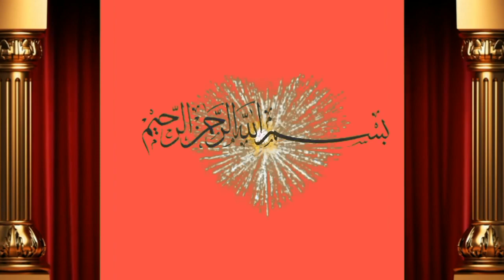Pure Cholistani Cow ready for 3nd Delevry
Dosto ap ko is video main bate ge cholistani Cow for sale hai is ka 3 suwa hai or ye charai wali cow hai  achi video hi or humre channel ko subscribe or bell icone ko press  kre apne frinds k sath facebook or whatsapp k groups main share kreویڈیو شیٸر کریں